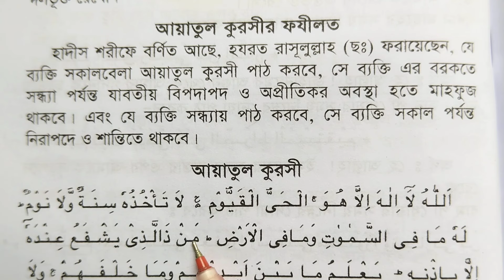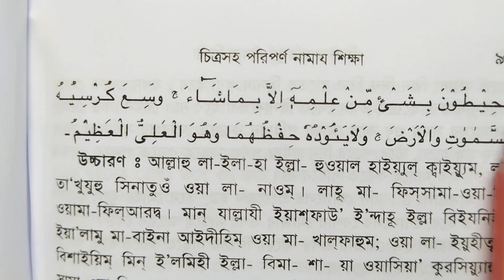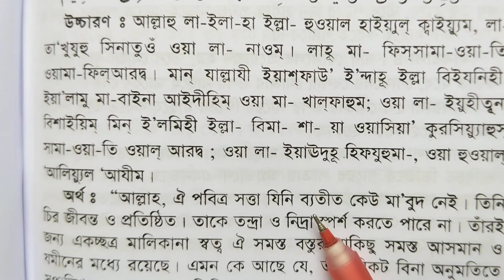আয়াতুল কুরসি শিক্ষা ayatul kursi bangla || ayatul kursi bangla uccharon/আয়াতুল কুরসী সূরা,বাকারা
কুরআন শিক্ষা
আয়াতুল কুরসি শিক্ষা ayatul kursi bangla || ayatul kursi bangla uccharon/আয়াতুল কুরসী সূরা,বাকারা-২৫৫
ayatul kursi bangla আয়াতুল কুরসি বাংলা উচ্চারণ সহ ayatul kursi bangla uccharon ||
আয়াতুল কুরসী (সূরা, বাকারা-২৫৫)

আয়াতুল কুরসী
আরবি ভাষায়
উচ্চারণ বাংলা অনুবাদ

اللّهُ لاَ إِلَهَ إِلاَّ هُوَ الْحَيُّ الْقَيُّومُ لاَ تَأْخُذُهُ سِنَةٌ وَلاَ نَوْمٌ لَّهُ مَا فِي السَّمَاوَاتِ وَم
َا فِي الأَرْضِ مَن ذَا الَّذِي يَشْفَعُ عِنْدَهُ إِلاَّ بِإِذْنِهِ يَعْلَمُ مَا ب
َيْنَ أَيْدِيهِمْ وَمَا خَلْفَهُمْ وَلاَ يُحِيطُونَ بِشَيْءٍ مِّنْ عِلْمِهِ إِلاَّ بِمَا شَاء وَسِعَ كُرْس
ِيُّهُ السَّمَاوَاتِ وَالأَرْضَ وَلاَ يَؤُودُهُ حِفْظُهُمَا وَهُوَ الْعَلِيُّ الْعَظِيم

আল্লাহু লা ইলাহা ইল্লা হুয়াল হাইয়্যুল ক্বইয়্যুমু লা তা খুজুহু সিনাত্যু ওয়ালা নাউম। লাহু মা ফিছছামা ওয়াতি ওয়ামা ফিল আরদ্।
 মান যাল্লাযী ইয়াস ফায়ু ইন দাহু ইল্লা বি ইজনিহি ইয়া লামু মা বাইনা আইদিহিম ওয়ামা খল ফাহুম ওয়ালা ইউ হিতুনা বিশাই ইম্ মিন ইল্ মিহি ইল্লা বিমা সাআ ওয়াসিয়া কুরসিইউ হুস ছামা ওয়াতি ওয়াল আরদ্
 ওয়ালা ইয়া উদুহু হিফজুহুমা ওয়াহুয়াল আলিয়্যূল আজীম।

বাংলা অনুবাদ;;;
 আল্লাহ ছাড়া অন্য কোন উপাস্য নেই, তিনি জীবিত,
 সবকিছুর ধারক। তাঁকে তন্দ্রাও স্পর্শ করতে পারে না এবং নিদ্রাও নয়। আসমান ও যমীনে যা কিছু রয়েছে, সবই তাঁর।
 কে আছ এমন, যে সুপারিশ করবে তাঁর কাছে তাঁর অনুমতি ছাড়া? দৃষ্টির সামনে কিংবা পিছনে যা কিছু রয়েছে সে সবই তিনি জানেন।
 তাঁর জ্ঞানসীমা থেকে তারা কোন কিছুকেই পরিবেষ্টিত করতে পারে না, কিন্তু যতটুকু তিনি ইচ্ছা করেন। তাঁর সিংহাসন সমস্ত আসমান ও যমীনকে পরিবেষ্টিত করে আছে।
 আর সেগুলোকে ধারণ করা তাঁর পক্ষে কঠিন নয়। তিনিই সর্বোচ্চ এবং সর্বাপেক্ষা মহান। [২:২৫৫
কোরআন শিক্ষা

কুরআন

২১ দিনে কুরআন শিক্ষা

কুরআনের নুর

আরবি শিক্ষা